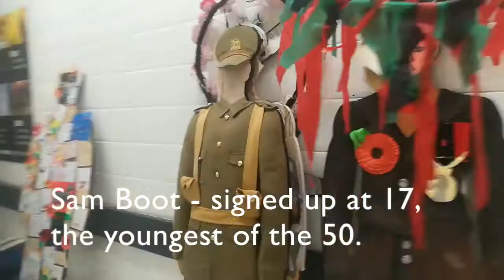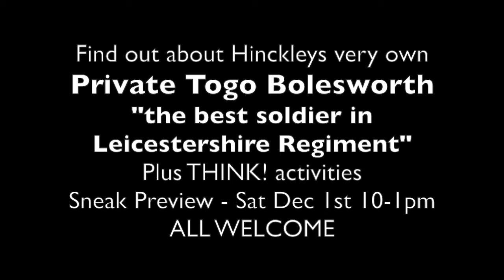Back to the Co op for the Famous 50 - next stop Hinckley...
A short film about the Famous 50 and their installation back in Coalville Coop. 2 weeks break before their next trip to the Atkins Art Gallery Hinckley...